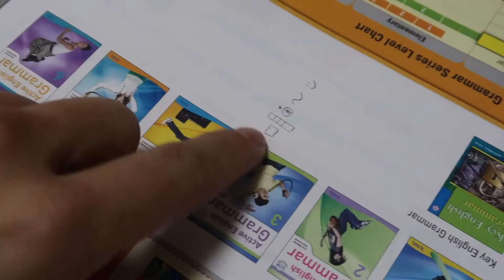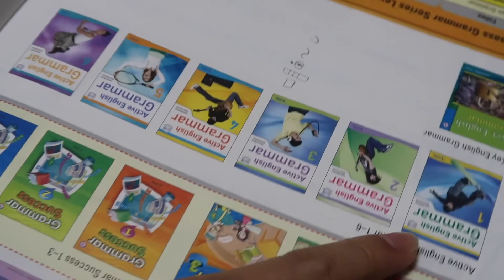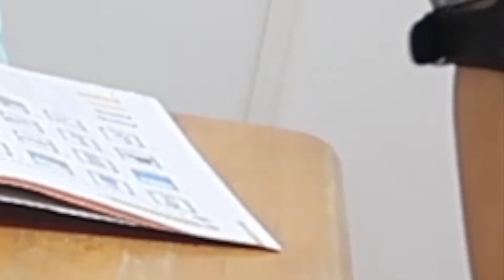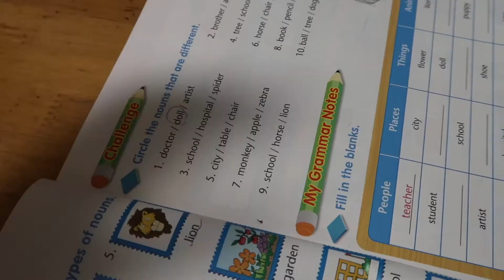日本留學vlog 小全老師教英文！！（開字幕）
有些人知道～其實～小全呢也是一個算小有名氣的英文老師～
今天就帶大家一起去上小全老師的英文課